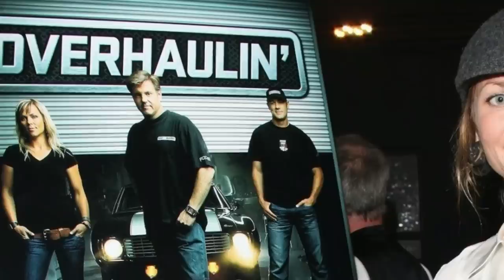😭 El TRÁGICO ACCIDENTE, de la ex Overhaulin Jessi Combs 🥺